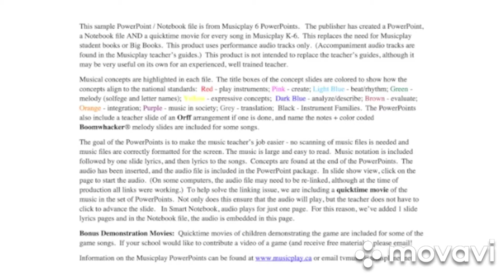ZG Vlogs: presendents day Vlog 201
Hey it's ZG vlogs welcome back to my youtube channel i am posting presidents day vlog don’t forget to celebrate presidents day please rise for national anthem to honor and celebrate presidents the country of united states of america thanks for listening have a great presidents day and i am making another vlog on tuesday after zoom meeting don't forget to subscribe to my Best Friend's with YouTube channel link's down below I will see you guys on tuesday  peace out oh one more thing don't forget to watch all my Vlogs and other stuff too peace out